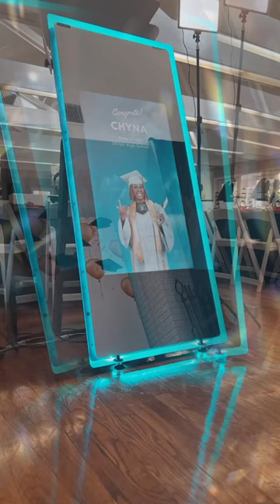Picture Me Posing Photo Booth Presents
Graduation party’s are always more fun when you have a Photo Booth at them.